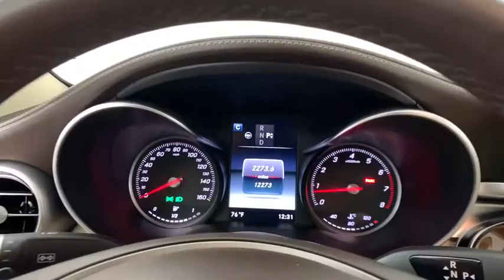2016 Mercedes-Benz C-Class New and preowned Mercedes-Benz, Atlanta, Buckhead, certified preowned 201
Steel Gray Metallic Used 2016 Mercedes-Benz C-Class available in Atlanta, Georgia at Mercedes of Buckhead.
2016 Mercedes-Benz C-Class C 300 - Stock#: 201090A - VIN#: 55SWF4JB0GU126174

2016 Mercedes-Benz C-Class. This C 300 C-Class is Palladium Silver Metallic and has Silk Beige w/MB-Tex Upholstery interior. Driver Assistance Package (Active Blind Spot Assist, Active Lane Keeping Assist, BAS PLUS w/Cross Traffic Assist, DISTRONIC PLUS w/Steering Assist, and PRE-SAFE PLUS Rear-End Collision Protection), Hands-Free Access Package (Electronic Trunk Closer and Hands-Free Trunk Access), Luxury Package (Artico Instrument Cluster), Multimedia Package (COMAND Navigation & Voice Control, Navigation Map Updates Included For 3 Years, and SiriusXM Traffic and Weather Services), and Premium 1 Package (Blind Spot Assist, KEYLESS GO, SiriusXM Satellite Radio, and Surround Light Mirror Mounted Entry Lamps). 2016 Mercedes-Benz C-Class C 300brbrActive Blind Spot Assist, Active Lane Keeping Assist, Artico Instrument Cluster, BAS PLUS w/Cross Traffic Assist, Blind Spot Assist, COMAND Navigation & Voice Control, DISTRONIC PLUS w/Steering Assist, Driver Assistance Package, Electronic Trunk Closer, Hands-Free Access Package, Hands-Free Trunk Access, KEYLESS GO, Luxury Package, Multimedia Package, Navigation Map Updates Included For 3 Years, Premium 1 Package, PRE-SAFE PLUS Rear-End Collision Protection, SiriusXM Satellite Radio, SiriusXM Traffic and Weather Services, Surround Light Mirror Mounted Entry Lamps.brbrbrOdometer is 23398 miles below market average!brCARFAX One-Owner. Clean CARFAX.br25/34 City/Highway MPGbrbrAs a family-owned enterprise, Mercedes-Benz of Buckhead prides itself in offering you exceptional customer service. Our Mercedes-Benz Certified sales staff goal is to treat you to an enjoyable, efficient, and transparent purchase experience, enhanced by our convenient Buckhead location and extensive selection of weather protected new and pre-owned automobiles. Allow us to show you what makes Mercedes-Benz of Buckhead the luxury automobile destination of choice in the Southeast. Enjoy our gourmet Cafe Benz, pamper your Mercedes-Benz in our award winning service department, browse our interactive showroom, and rest assured that serving you is our #1 PRIORITY. Mercedes-Benz of Buckhead...Where People Drive Us!